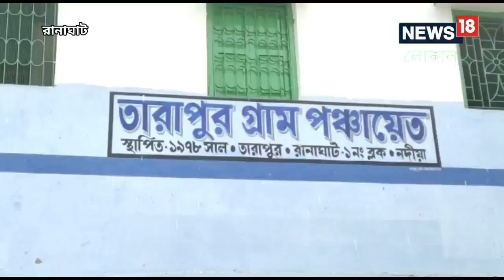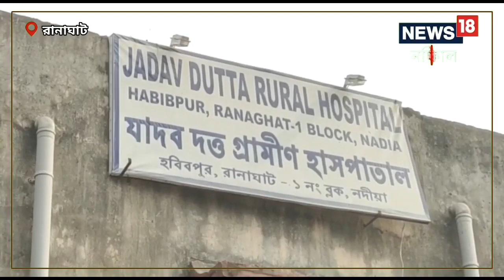Nadia News: রয়েছে তিনটি সন্তান, চতুর্থ সন্তান হতেই যা করল এই ব্যক্তি&#8230; ভয়ঙ্কর ঘটনা রানাঘাটে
আর্থিক অভাবের কারণেই নিজের সন্তানকে দিয়ে দিয়েছেন বলে জানান ওই দম্পতি,nadia news